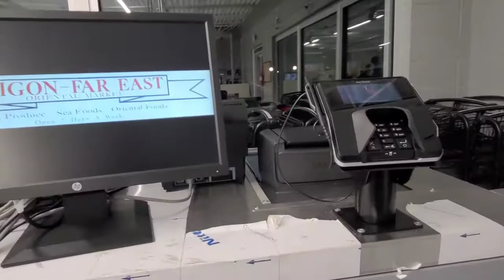ផ្សារ SAIGON FAR-EAST Tuesday Sep.15, 2020